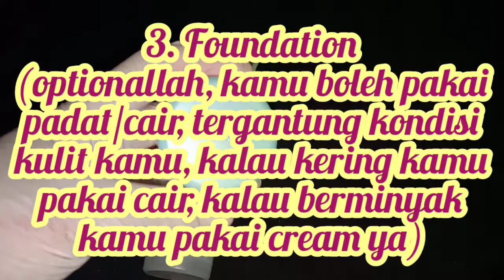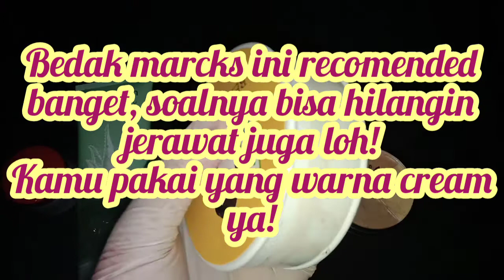Urutan make up yang benar untuk pemula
Apakah ada cara paling benar dalam berdandan? Sebenarnya hal ini relatif, tergantung cara Anda bereksperimen untuk mendapatkan hasil akhir yang diinginkan. Setiap wanita pasti memiliki tips dan cara berdandan tersendiri. Namun, bagi Anda yang pemula, urutan berikut ini bisa menjadi dasar Anda saat merias wajah sebelum Anda mulai bereksperimen. Mau tahu apa saja langkah-langkah merias wajah yang benar? Simak selengkapnya di sini.

Informasi yang diberikan pada channel ini dan videonya adalah untuk tujuan umum saja dan tidak boleh dianggap sebagai nasehat profesional. Kami bukan profesional berlisensi atau praktisi medis. Jadi, selalu berkonsultasi dengan konsultan profesional Anda atau dokter.  Pemirsa harus menggunakan informasi ini dengan resiko ditanggung sendiri. Channel ini tidak bertanggung jawab.